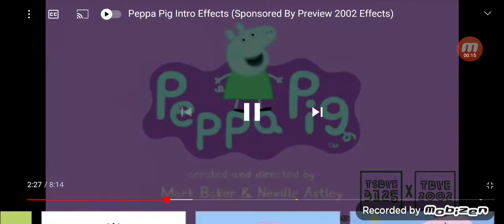Green Lowers Peppa Pig Intro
Pitch Black Invert Color RGB To BGR Angry Deaf??
Volume Map : Al Kubar